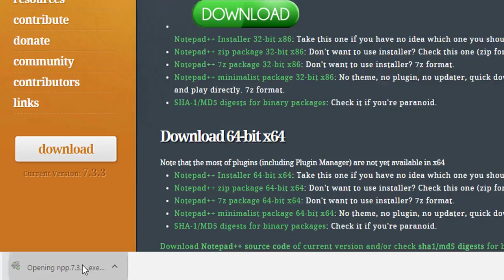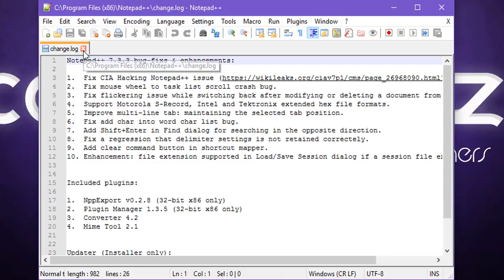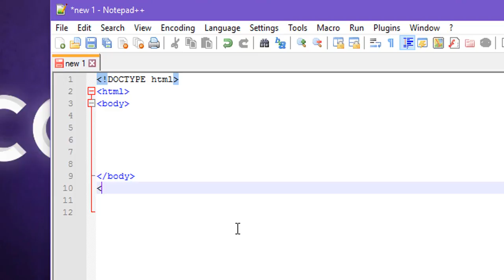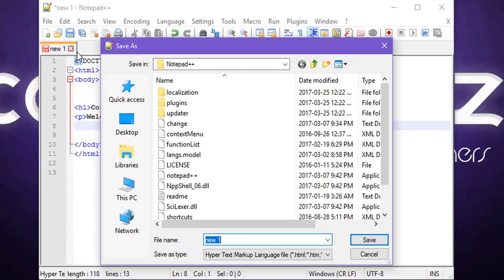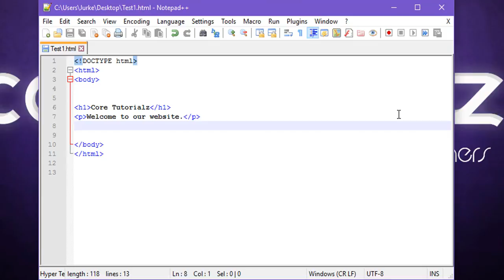HTML Tutorial #1 - Getting Started (Basics)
In this tutorial you will learn the basics of HTML, what it is, and how it works.